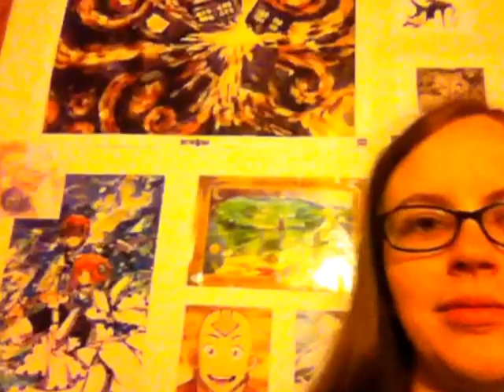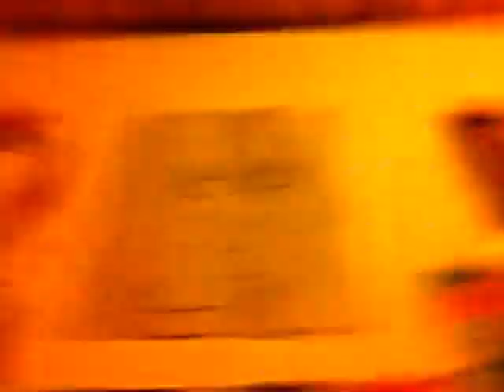VEDA #7: Falling Asleep to Phantom of the Opera